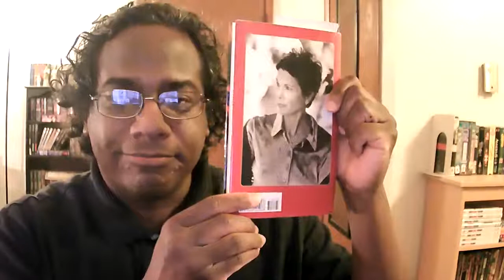The Woman I Kept to Myself by Julia Alvarez | Book Review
Looking for your next great read? Check out this week's book review!